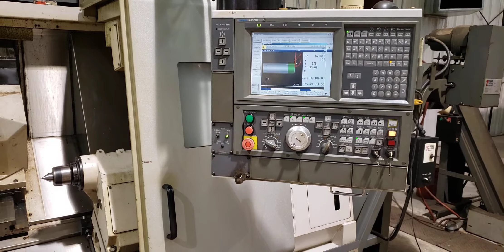2005 Okuma Captain L-470M CNC Lathe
2005 Okuma Captain L-470M CNC Lathe 220/480V, 60HZ, 3PH, W/ Okuma OSP-P100 Controller, W/ (2) Foot Controls, W/ Chip Conveyor, W/ 12-Tool Turret Station, W/ Tailstock, W/ 3-Jaw Chuck

This LATHE will be offered at auction on 12/14/21 . Please see the link below to bid on this item.

HAVE EQUIPMENT TO SELL?